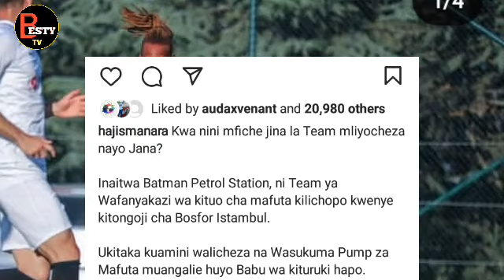MANARA AIPONDA SIMBA "MMECHEZA NA TIMU YA WAUZA MAFUTA YA DARAJA LA 4"